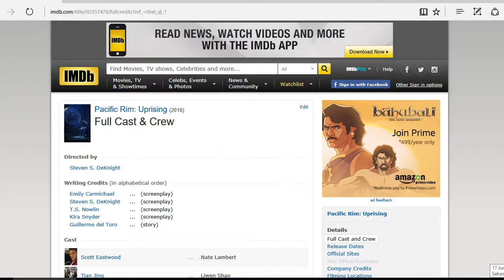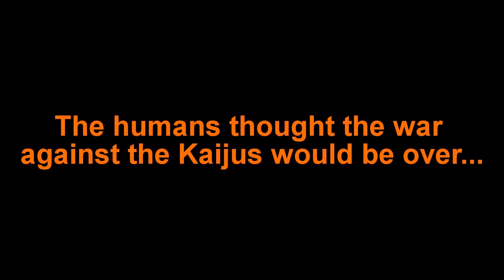Pacific Rim 2 Trailer (Fanmade)_2017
Please don't hesitate to be in touch.

Assistant Professor.